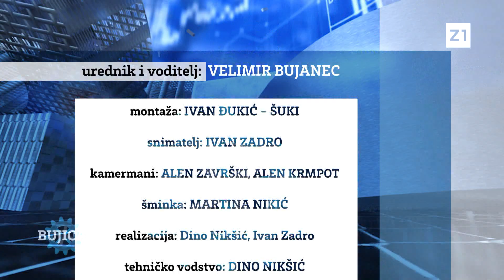BUJICA 25.03.2022. ANDRIJA KLARIĆ: ‘Putinokron’ je otjerao koronu, ali samo privremeno?!